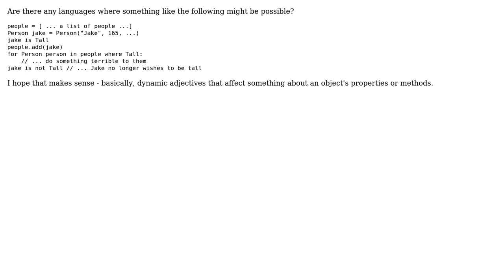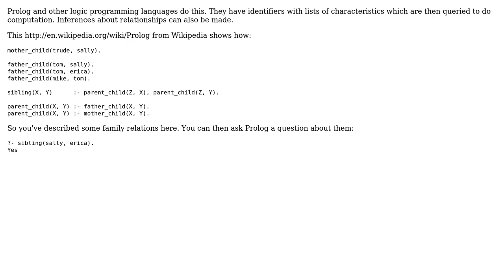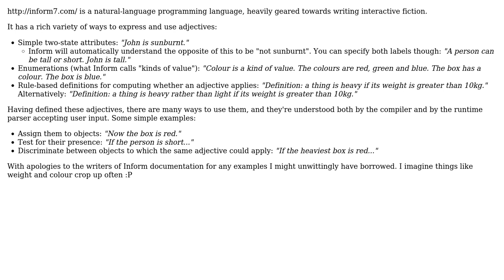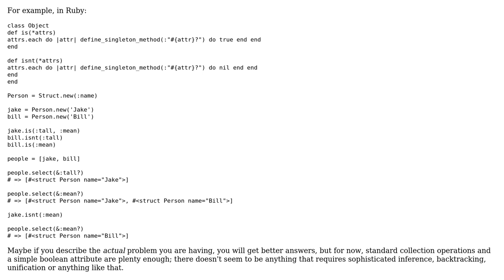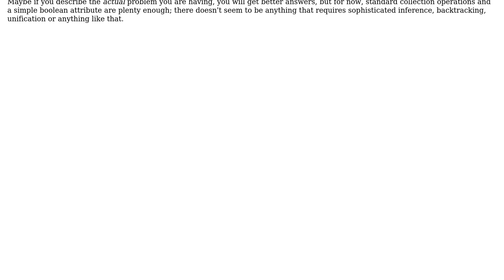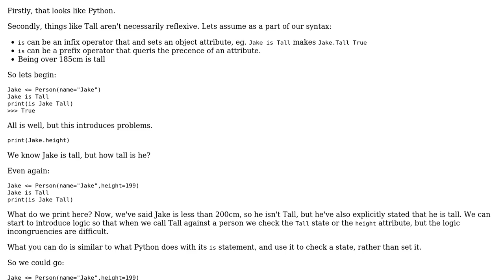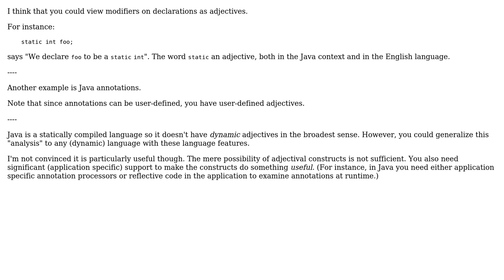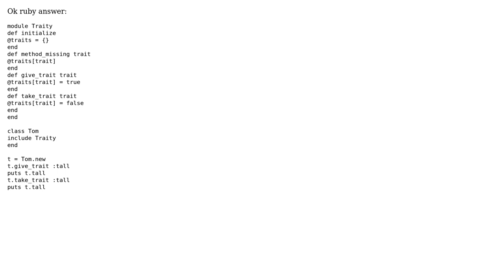Software Engineering: Are there any programming languages that make use of adjectives?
With thanks & praise to God, and with thanks to the many people who have made this project possible! | Content (except music & images) licensed under CC BY-SA | Music | Images & others | With thanks to user Stephen C user shambulator user sdasdadas user mouviciel user Jorg W Mittag user evilcandybag user Erik Reppen user Daniel Gratzer and the Stack Exchange Network Trademarks are property of their respective owners. You are responsible for your own actions.